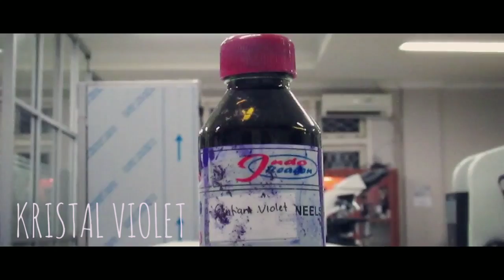Pewarnaan Gram (Mikrobiologi)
Pewarnaan Gram merupakan salah satu metode pewarnaan bakteri. Seperti yang kita ketahui bahwa bakteri pada dasarnya adalah tidak berwarna bahkan hampir transparan. Oleh karena itu, teknik pewarnaan yang sering digunakan pada sel sebagai pewarna untuk melihat bentuk dan warna bakteri lebih mudah dibawah mikroskop.